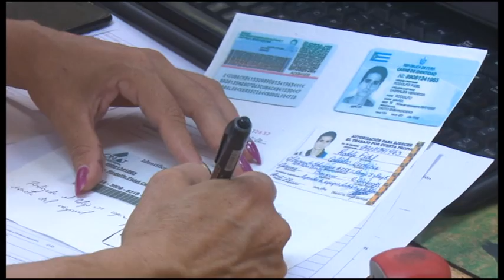Trabajadores del banco de crédito y comercio celebra sus 25 años de creado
El 12 de noviembre de 1997 se fundó el Banco de Crédito y Comercio en Cuba. A sus 25 años ostenta una labor apegada a sectores claves de la economía y al desafío de la informatización de los servicios. En Granma la fecha se celebra con reconocimiento a trabajadores y clientes potenciales de dicha institución.